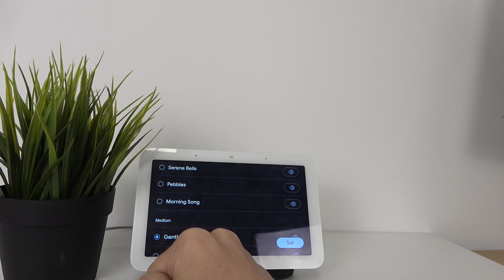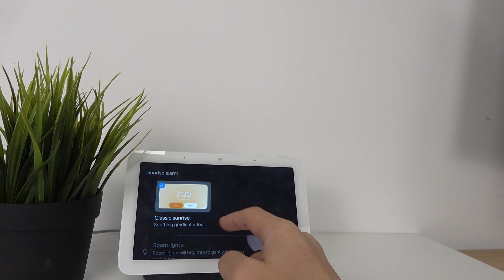Cómo poner y programar la alarma en Google Nest Hub 2 Chalk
¡Buenos días! Si quieres saber cómo usar el despertador y programar una alarma en tu Google Nest Hub 2 Chalk, sigue las instrucciones del video. En este tutorial te explicamos paso a paso cómo poner la alarma en tu celular Google Nest Hub 2 Chalk. Quédate con nosotros y descubre cómo programar el despertador fácil y rápidamente.

¿Cómo configurar alarma en Google Nest Hub 2 Chalk? ¿Cómo poner el despertador en Google Nest Hub 2 Chalk? ¿Cómo posponer la alarma en Google Nest Hub 2 Chalk? ¿Cómo programar el despertador en Google Nest Hub 2 Chalk? ¿Cómo cambiar el sonido de alarma de Google Nest Hub 2 Chalk? ¿Cómo cambiar el tono de alarma en Google Nest Hub 2 Chalk? ¿Cómo poner varias alarmas en Google Nest Hub 2 Chalk?